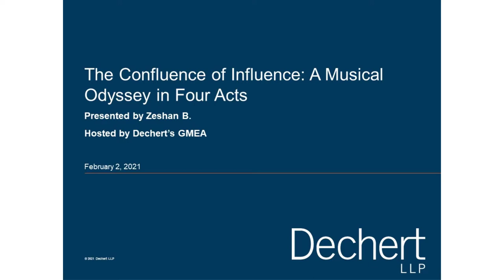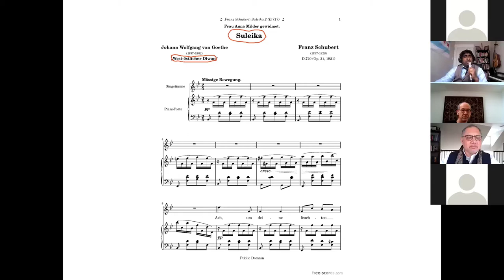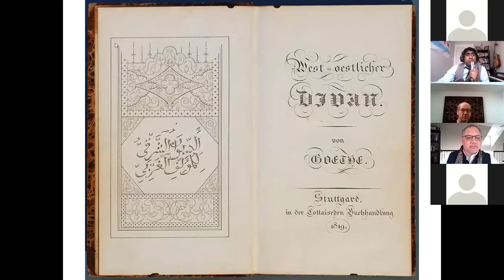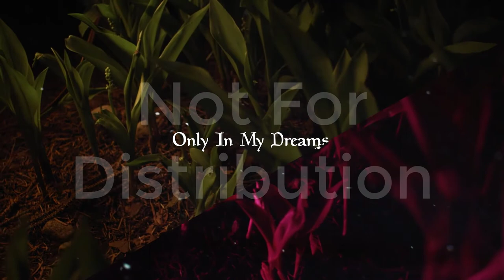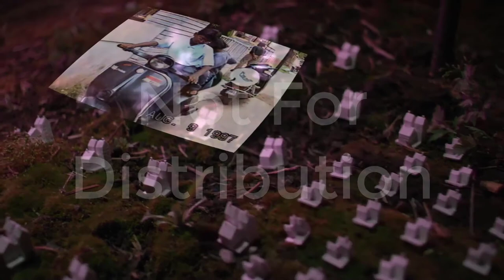Inaugural Greater Middle Eastern Alliance Celebration Featuring Musical Guest Zeshan B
American singer, multi-instrumentalist, songwriter and recording artist Zeshan B performed during the virtual Inaugural Greater Middle Eastern Alliance celebration on Tuesday, February 2. Zeshan has made frequent appearances at Lincoln Center, Bonnaroo, Electric Forest Festival, House of Blues, Kennedy Center and the Canadian National Exhibition, and has performed for two U.S. presidents.